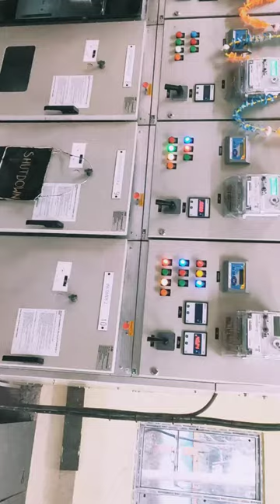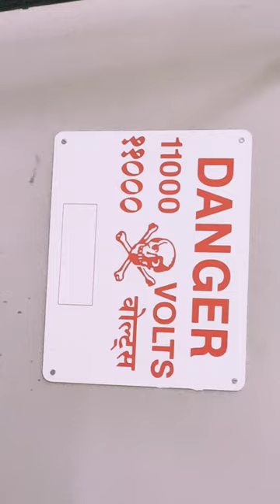Control Room short video clip 🎥